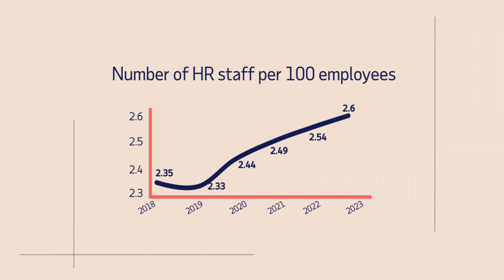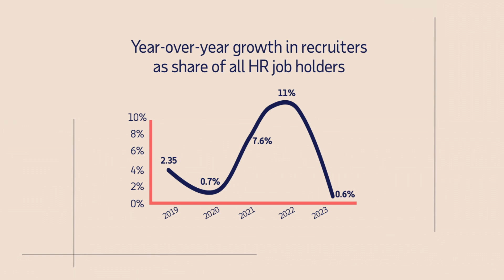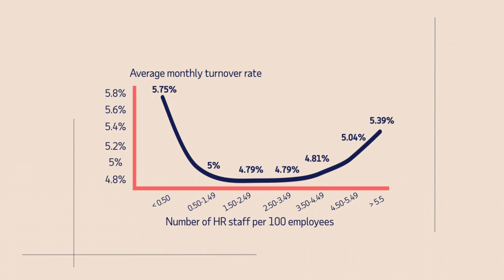MainStreet Macro: HR’s impact on the Big Stay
As unemployment stays near record lows, new data may reveal the HR connection to talent retention. In this episode of MainStreet Macro, guest host Ben Hanowell, Director of People Analytics Research at the ADP Research Institute, shares top trends in HR staffing and their impact on the Big Stay. Registered representative of ADP Broker Dealer, Inc. (ADP BD) Member FINRA, an affiliate of ADP, Inc., One ADP Blvd, Roseland, NJ 07068 and Principal Investment Strategist for ADP Strategic Plan Services, LLC (SPS) an SEC Registered Investment Adviser. Registration does not imply a certain level of skill or services.